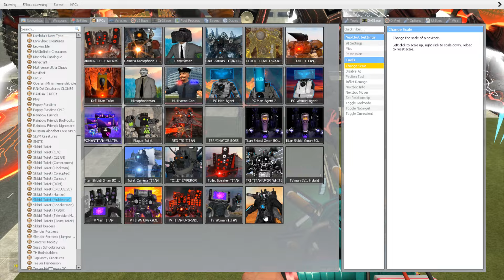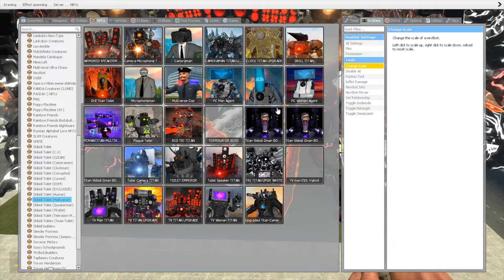COUNTER TITAN vs ALL SKIBIDI TOILET vs PENCILMAN vs CAMERAMAN AND TV MAN In Garry's Mod